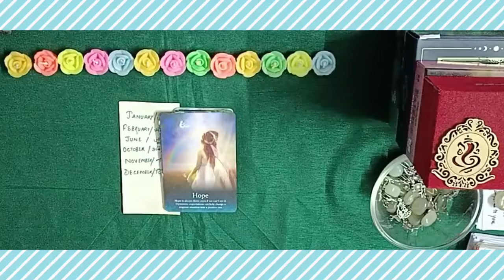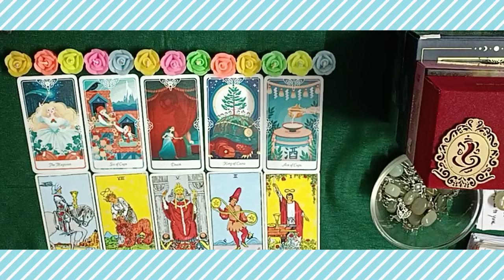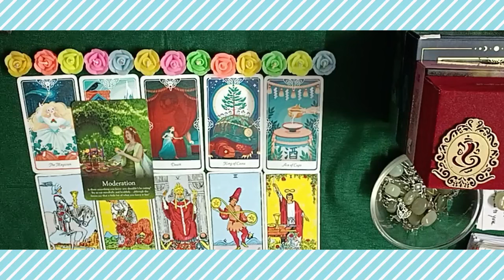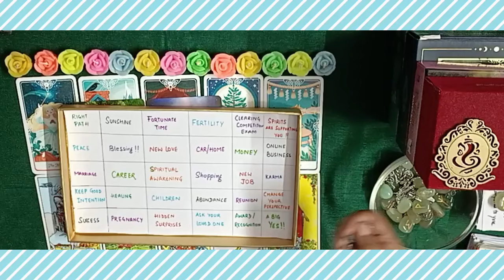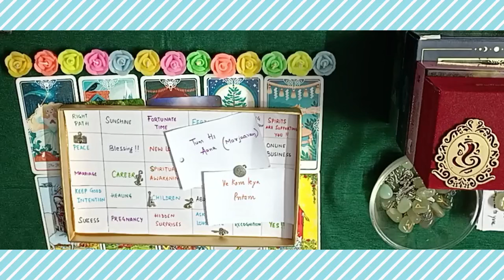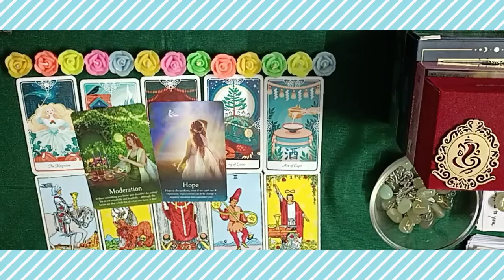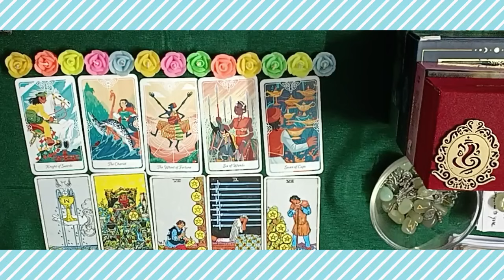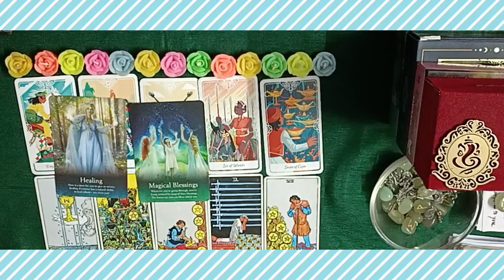💕 Your INFLUENCE on your SPOUSE 🧲🙏Changes in Spouse 🤩🌌💫🍀 LOVE MESSAGES SONGS 💖🔮PICKACARD#tarot